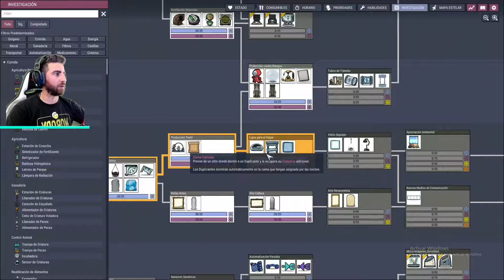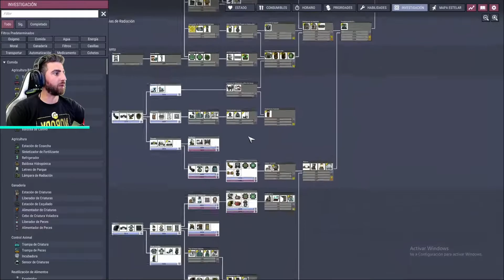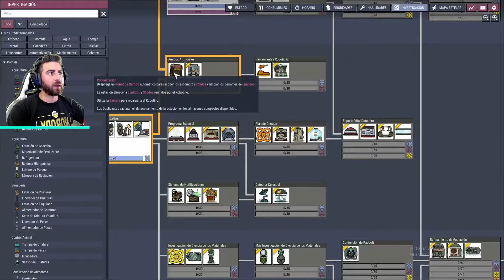Oxygen Not Included - T 02 Ep 16 - Spaced Out DLC - Gameplay español- Preparando la zona del espacio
Gracias a las Traducciones de Mods de Facción Latina y un especial abrazo a Zerstrick por toda la ayuda prestada!
Invita a un café a la Facción Latina, mientras traducen nuestros juegos más queridos

Gameplay de ONI, en español! Comentarios bienvenidos.
Space Out DLC

Donaciones Mensuales por Mercado Pago (se debitará todos los meses 100 pesos argentinos de tu cuenta o tarjeta) 100 pesos argentinos son 0.66 Dólares (USD). Puede ser cancelado cuando quieran.

Donaciones por Mercado Pago de una ÚNICA VEZ de 50 pesos argentinos (0.33 dólares/usd)